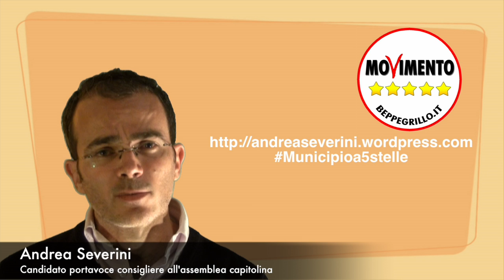Andrea Severini - Candidato portavoce consigliere all'assemblea capitolina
Conosciamo Andrea Severini candidato portavoce consigliere all'assemblea capitolina